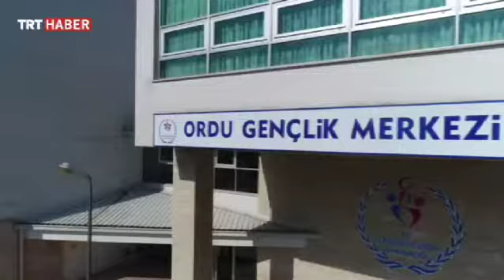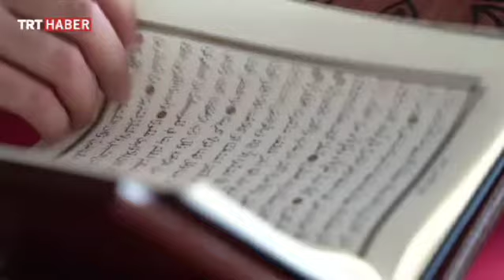Gönüllü Elçiler - 20. Bölüm- 25 Kasım 2017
Farklı hedeflerle ve hayallerle geldiler, bizden biri oldular... ''Gönüllü Elçiler'' 20. bölümde Ordu'da Ordu Üniversitesi'ndeydi.